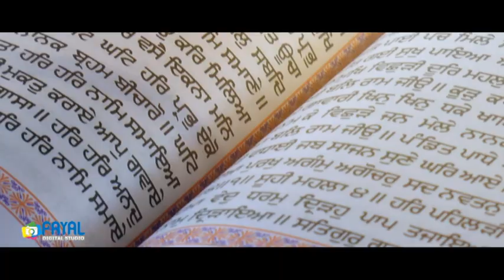Wedding highlight ( Priya Weds Baljinder Singh )